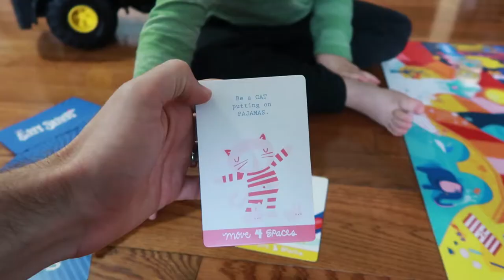The Stay-at-Home Dad Life 👍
I'm loving the stay-at-home dad life!

Want to receive my bi-weekly newsletter? You can do so here ➡️

Declan Vlog 179 | October 5, 2018